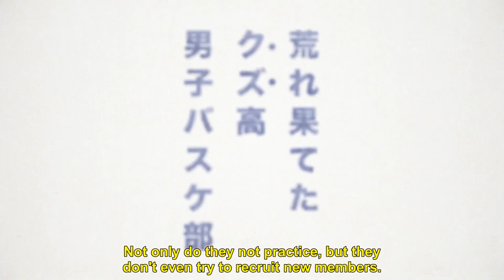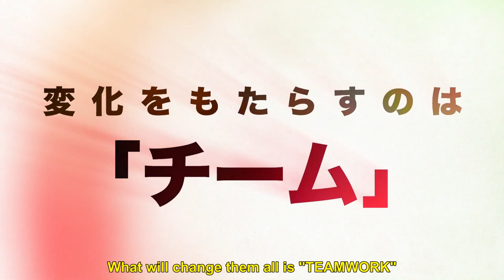Ahiru no Sora Official Trailer English Sub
He may be shorter in stature, but Sora Kurumatani can soar and score on the basketball court! With a passion for the sport he inherited from his mother, Sora vows to her that he’ll take top prize at a high school basketball tournament… but there’s one problem. His new school’s basketball club has turned into a hangout for delinquents! Will Sora’s sheer tenacity and amazing three-point shooting change their minds and get the club up and running again?
Ahiru no Sora is a Japanese basketball manga series written and illustrated by Takeshi Hinata. It started serialization in Weekly Shōnen Magazine in 2004. The first volume was released on May 17, 2004, and as of September 2019, fifty volumes have been released in Japan by Kodansha. Wikipedia
Volumes: 50
Studio: Diomedéa
Publisher: Kodansha